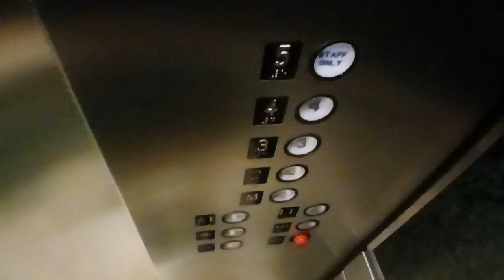77th St Westinghouse traction elevators at the American Museum of Natural History (Manhattan, NY)